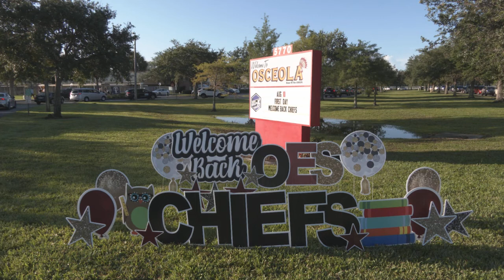First Day of School Osceola Elementary 2021 | WGCU News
WGCU Videographer Tim Kenney visited Osceola Elementary School in Collier County on the first day of school, Tuesday, Aug. 10, 2021. He briefly spoke with Collier County Public Schools’ (CCPS) Superintendent Dr. Kamela Patton on how parents are feeling about the return of their children to physical classrooms.